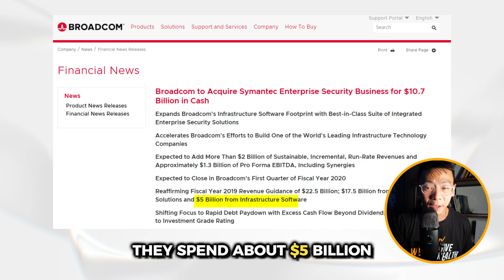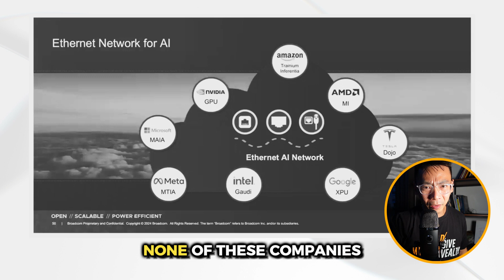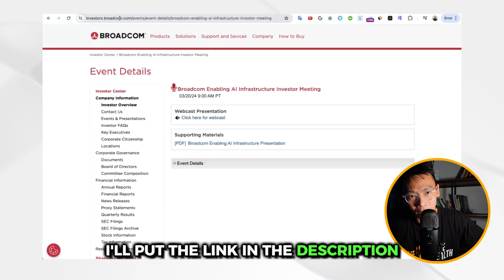Why Is Broadcom The Ultimate Network Specialist?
Did you know that Broadcom is the ultimate network specialist?

With billions invested in research and development every year, they're at the forefront of innovation.

Plus, with 23,000 patents under their belt, they're shaping the future of networking.

Whether it's Amazon, AMD, or Microsoft, Broadcom serves them all!

Don't miss out on owning a piece of the internet and AI revolution!

Follow us for more similar videos!

If you want to learn more about investing, check out our Free Next Level Options Masterclass here: